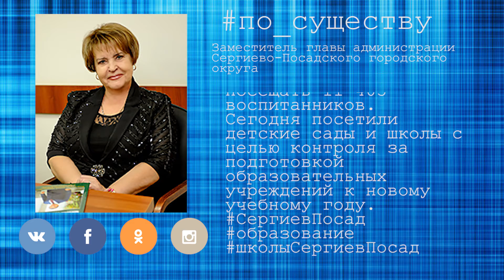По существу. Ольга Дударева - о подготовке к новому учебному году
Ольга Дударева проконтролировала готовность общеобразовательных учреждений к 1 сентября.